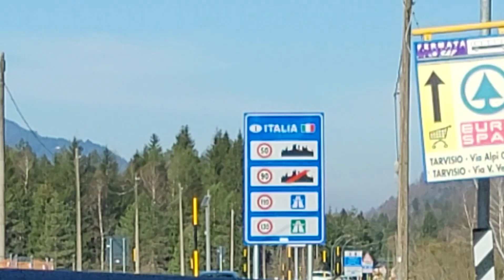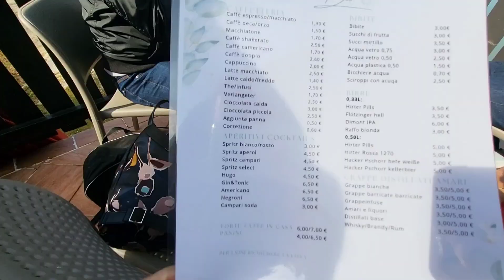DANAU CANTIK ITALIA ( 8 negara dalam 2 minggu)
Kami menginap di desa kecil Slovenia dan baru sadar bahwa desa ini dekat sekali dengan perbatasan Italia.  Lalu kami memutuskan utk mwnyebrang aekalipun berlawanan arah dari negara berikut yang kami tuju.  Dengan bantuan google map, akhirnya sempat ngopi dan cemil cemil kue kue di restoran yang ada di dekat danau.
Pemangangannya begitu cantik , danau berair jernih merefksikan gunung bersalju di depannya.

Ini sebabnya kami lebih suka travel sendiri dan bukan dengan tour,  selain lebih murah , waktu pum bebas dam bisa menemukan hidden gem seperti ini.